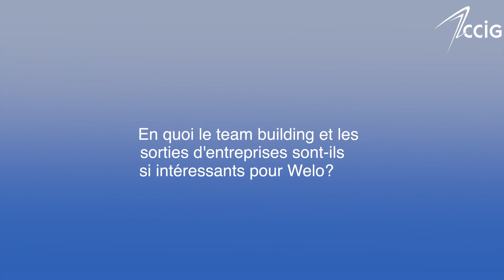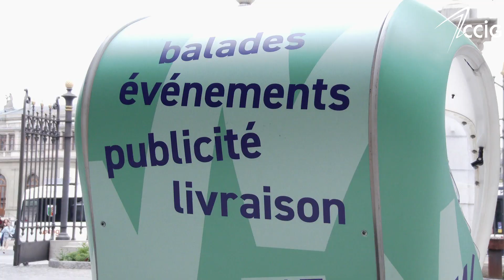[INTERVIEW DE LA SEMAINE] Sébastien Roevens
Sébastien Roevens, directeur de Welo SA, explique les parcours originaux proposés par sa société pour les sorties d'entreprises notamment.